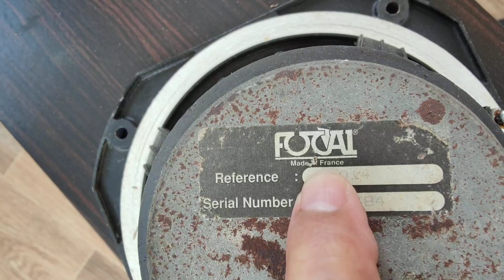FOCAL LH 0911169961